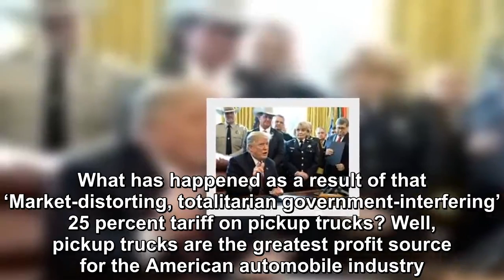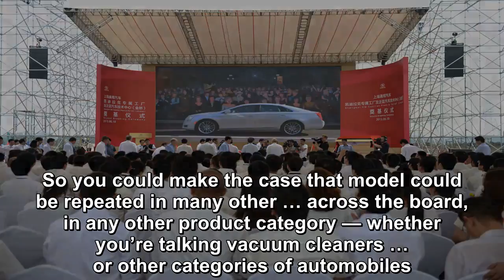Trump Should Impose Auto Tariffs to Stop China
Curtis Ellis of America First Policies says President Trump should impose a 25 percent tariff on auto imports to save American auto manufacturing from China’s efforts to dominate the industry. In an e